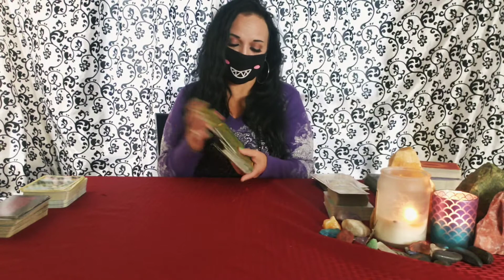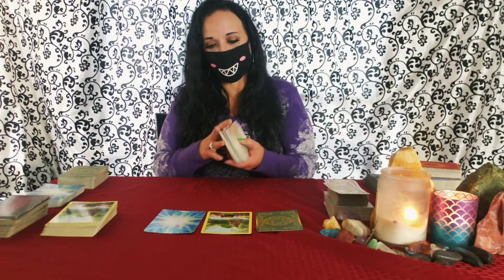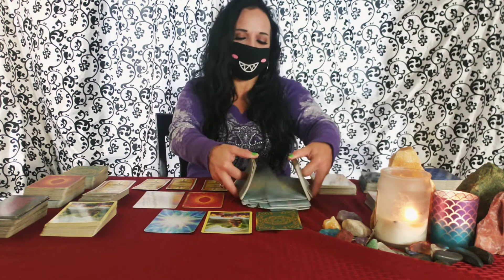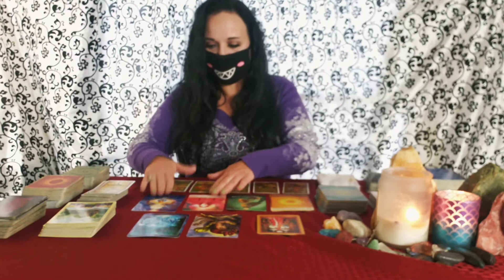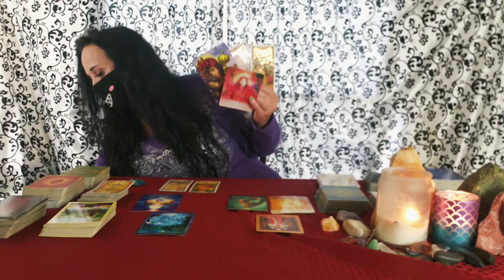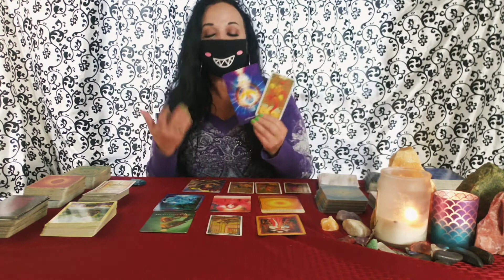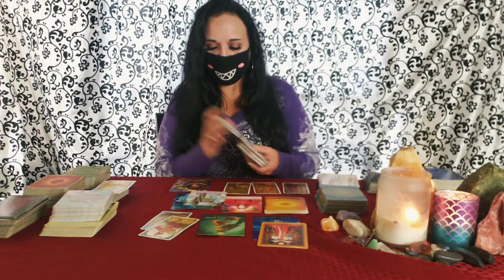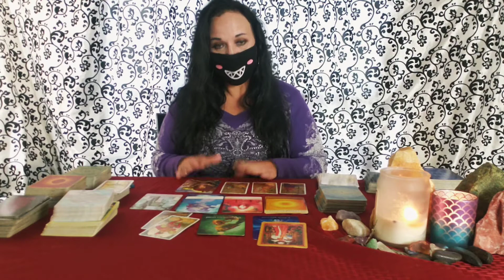CAPRICORN ♑SEPTEMBER🌈ASCENSION!NEWLOVE😘😍😋😚💙❤🧡💛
Hi Capricorn! ♑Welcome to your September🌈 2020 🏵channeled message and tarot reading!
For Capricorn Sun🌞Moon🌜 Rising🌠 Venus❤ and 🌈Jupiter!

We do offer private readings with limited availability. Let us know what you are looking for or any questions you may have.

Seffie and Amy are intuitive channels as well as energy workers. We utilize modern Shamanism to work with Spirit to bring forth the best and most needed messages. We will often employ different methods to bring through the energy that Spirit has for you. We are able to tap into energies both together and separately.

General readings are for many people, we are reading several energies at a time. Seffie and Amy may pick up on alternative views of the same situation. Take what resonates leave the rest behind.

Please do not give your power away to any reader.  This video does not replace your own good judgment. These readings do not replace professional advice seek out help for legal, medical, mental, physical and financial assistance

Violet_realm_22 - Amy Violet
violet.realm - Seffie

Blue Messiah  by  Anna Stark
Sacred Power by Anna Stark